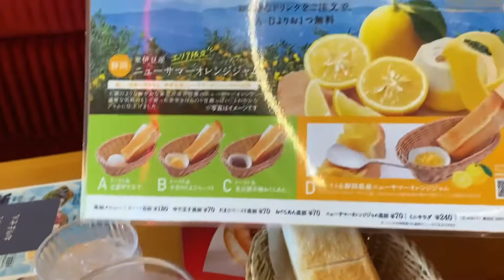コメダ珈琲店 モーニング＆ランチ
休日の楽しみ！

コメダ珈琲店にやってきました！

モーニング
静岡県産ニューサマーオレンジジャム

ランチ
クリームたらこスパゲッティ

満足！！！